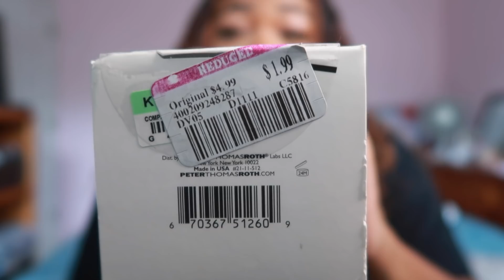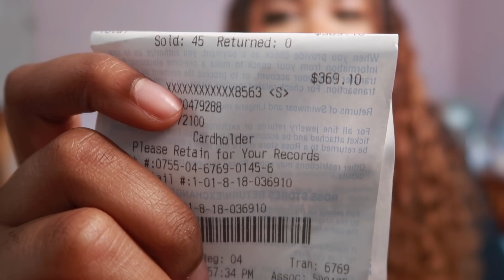$300 ROSS HAUL | 1ST DAY OPENING ! | CRAZY CHEAP | NIKES 50%+ OFF & MORE! | QUARANTINE SHOPPING PT.3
THE MOMENT I'VE BEEN WAITING FOR !! ROSS has finally reopened here in Georgia and I made it in on the first day !! & Like I have already said in my pervious videos.. IT WAS A PROBLEM !

Have you guys been out shopping ?? What are some things you've been finding ?